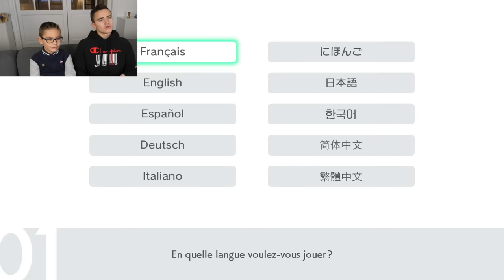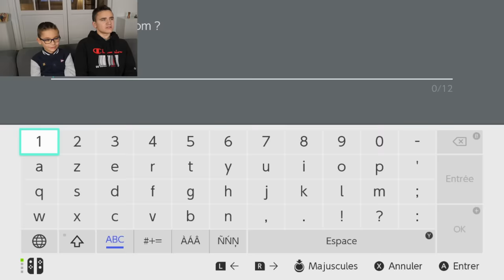POKÉMON ÉPÉE ET BOUCLIER NINTENDO SWITCH: JE COMMENCE L'AVENTURE !!! 🤩Ft. Swan The Voice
Aujourd’hui on commence Pokemon Épée sur Nintendo Switch ! ⚔️ 🤩
On découvre tout ça ensemble !
J'espère que ça vous plaira 😁
Gros bisous !
Néo